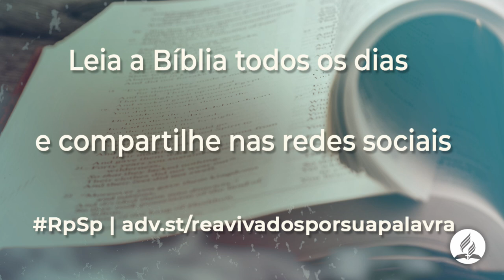2 Crônicas 32 - Reavivados Por Sua Palavra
Temos um grande Deus que quer cuidar de nós e nos salvar das adversidades da vida. Isso, porém, não nos exime de fazer a nossa parte para combater os problemas que enfrentamos.